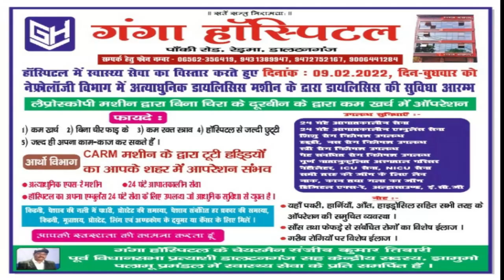अग्नीपथ योजना की आग पहुंची कन्नौज ,युवाओ ने किया प्रदर्शन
कन्नौज से हरिओम शर्मा की रिपोर्ट | jharkhand bihar news